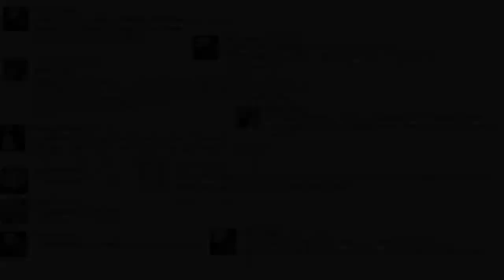HD Greatest ECW Tribute EVER Made on Youtube